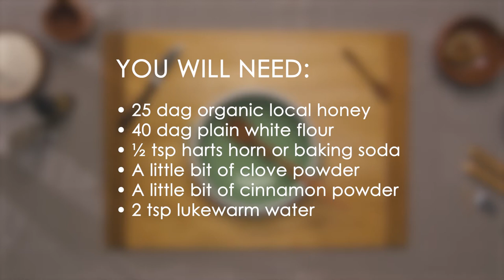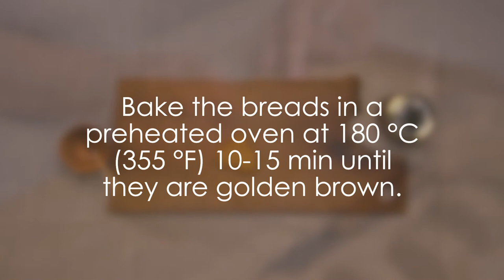Make your own Dražgoše honey bread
A SWEET RECIPE FOR A NICE SMELLING HOME
THE DRAŽGOŠE HONEY BREADS OF MASTERS OF CRAFT ALENKA LOTRIČ AND BREDA TOLAR
Turn off your thoughts…

YOU WILL NEED:
• 25 dag organic local honey
• 40 dag plain white flour
• ½ tsp harts horn or baking soda
• A little bit of clove powder
• A little bit of cinnamon powder
• 2 tsp lukewarm water
For the rest, see the video tutorial.
It's time for being creative, it's time for you and your closest!

Creative kit for a better day!